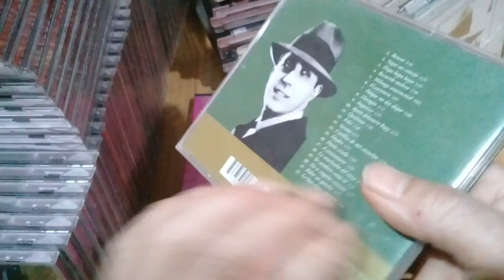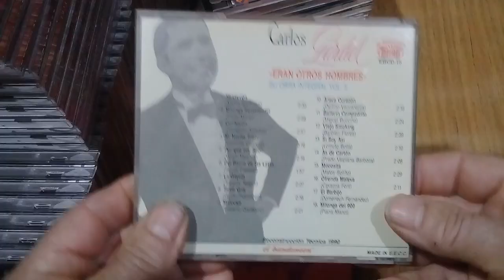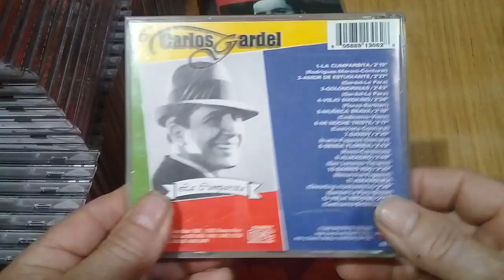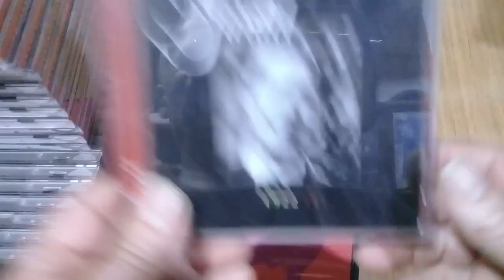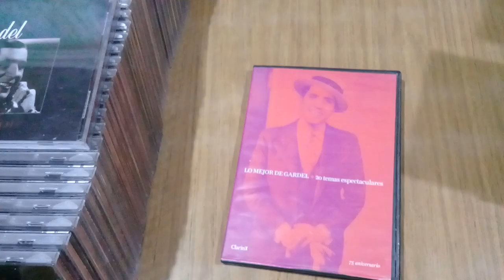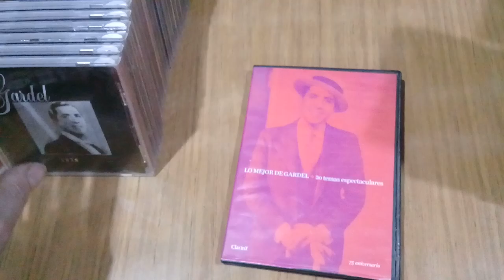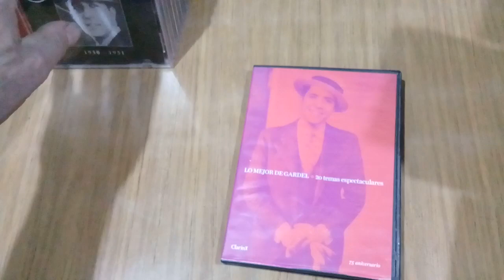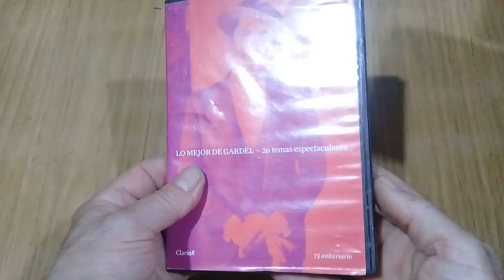CARLOS GARDEL, Colección CD (1991-2001).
Fondo musical Carlos Gardel Interpreta los tangos: " Lo Han Visto Con Otra "
" Gota De Veneno "
" No Le Digas Que La Quiero "
" Reproche ".  Del   CD Tango Porteño (1994).